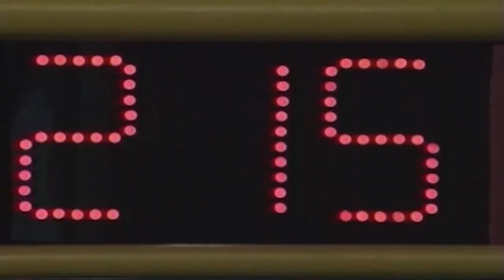2021-22 Science Bowl Elementary Edition Judge Woods v Imagine Foundations at Leeland Public Charter